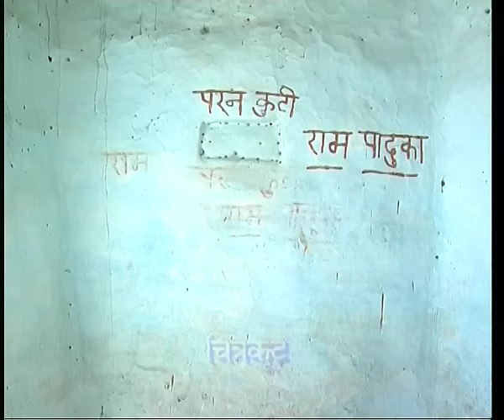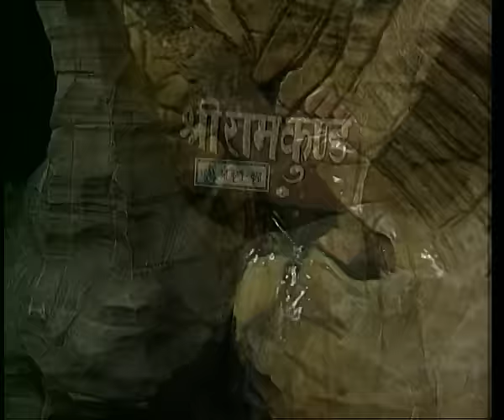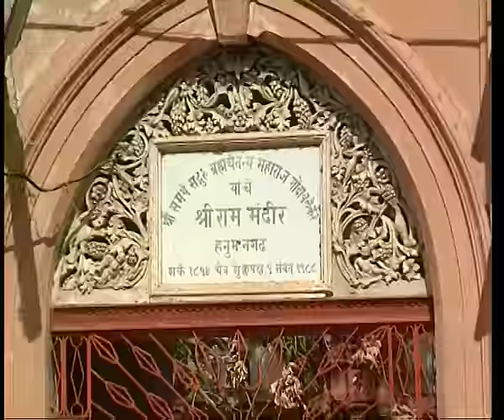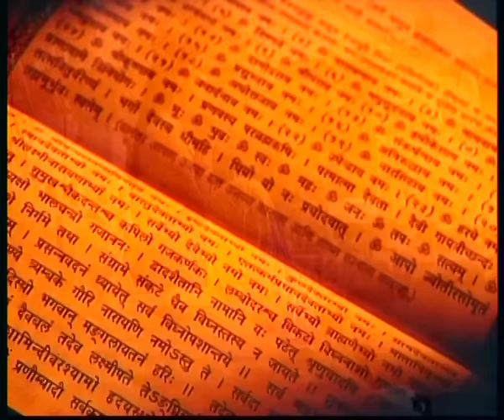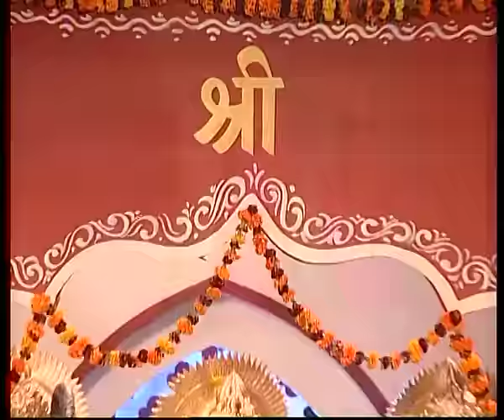Hey Ram Hey Ram Dhun By Anuradha Paudwal - Hey Ram Hey Ram (Dhuni)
Ram Bhajan: Hey Ram Hey Ram Dhun
Singer: ANURADHA PAUDWAL
Music Director: JAGJIT SINGH
Lyricist: SUDERSHAN FAAKIR

T-Series being the biggest Music Company not only enjoys it's top position in Bollywood music but also boasts of being the Biggest Bhakti Channel. T-Series Bhakti Sagar is dedicated to bring an experience of Divine spirituality comprising of a huge Catalogue of Bhajans of different Gods. From Bhajans of Atma-Bhakti to Ishwara-Bhakti, Ishta Devata-Bhakti, Guru-Bhakti and many more, the channel would take you on a Bhakti Marga of spirituality and Peace. So, surrender yourself to god only with T-Series Bhakti Sagar.